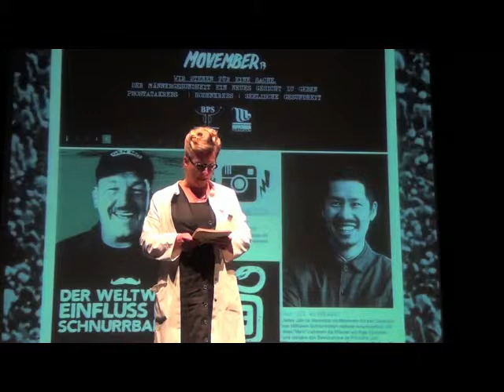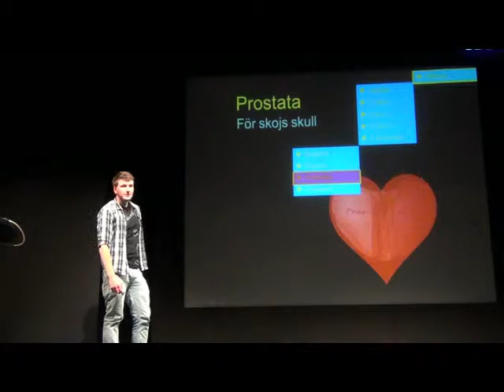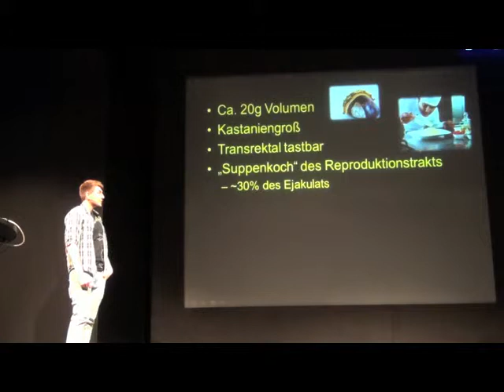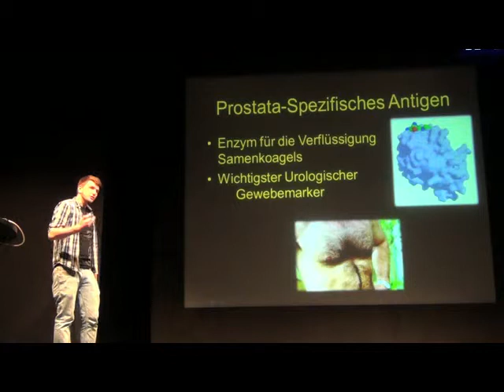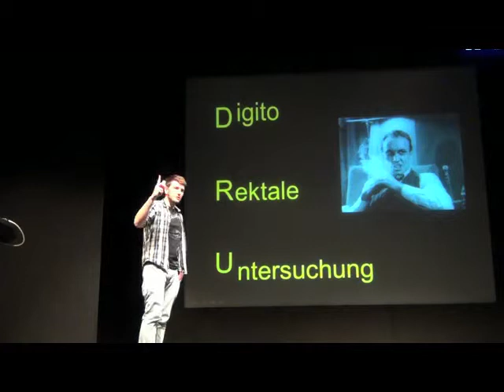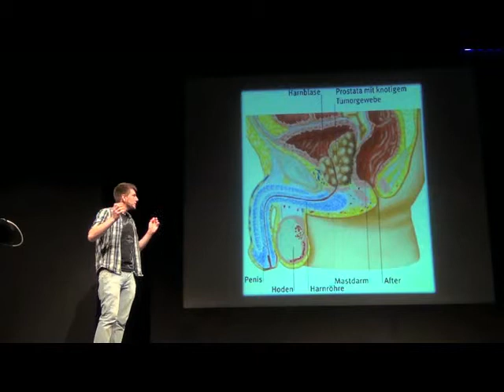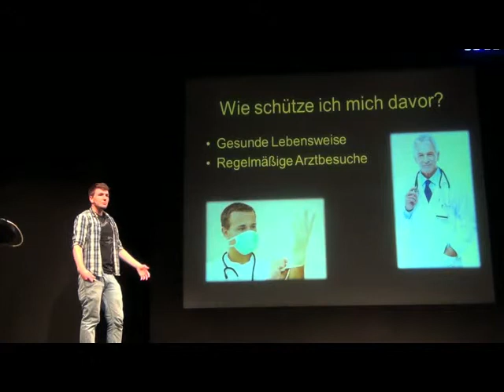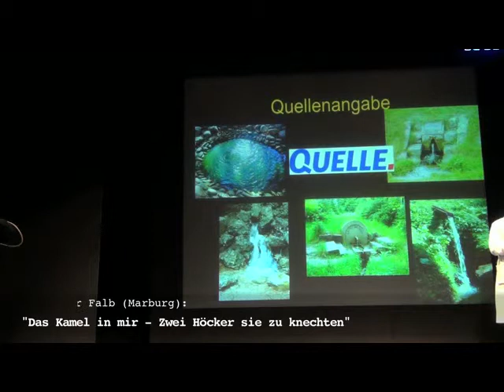11 Marburger Science Slam 23 Mai 2014 Teil5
Alexander Falb (Marburg): "Das Kamel in mir - Zwei Höcker sie zu knechten"